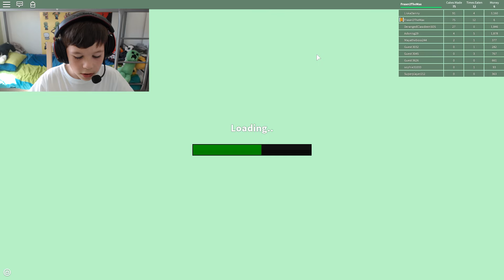Make a Cake: Back for Seconds! - Roblox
Ready to Make a Cake? MLG Blue Cake with added Fraser2TheMax :D

★ Would You Rather? on Roblox ★

You can follow me on ROBLOX at this URL, check out my profile and hit the follow button.

Sorry I can't be friends with anyone as my dad said as you can only friend 200 people after I have been doing this channel a while it would not be fair, hope you understand, cya in game.. Maybe you will be in my next video, grab a FAN shirt and let's play :-)

★★★ Get Updates on Fraser2TheMax Follow and Like ★★★